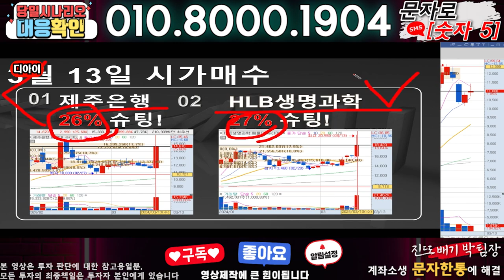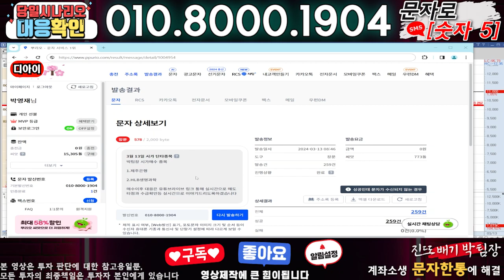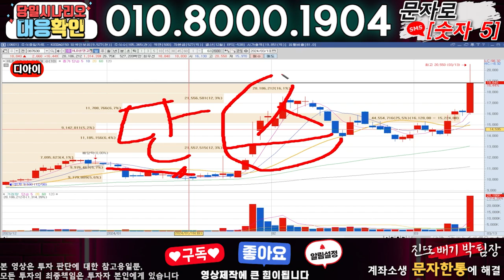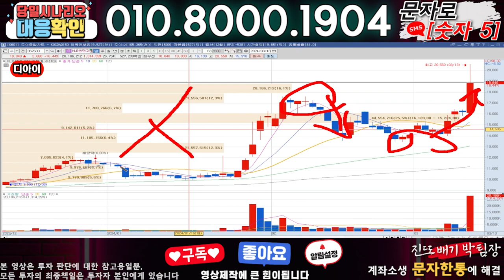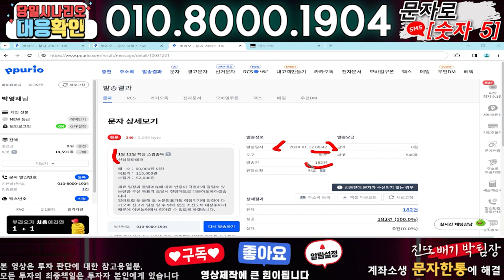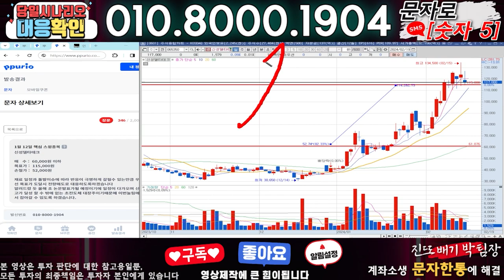디아이 ) 3분전 기습속보-공식입장발표!! 무슨일인가?